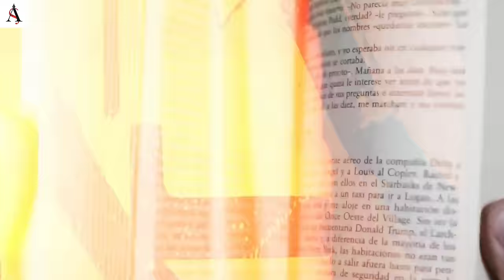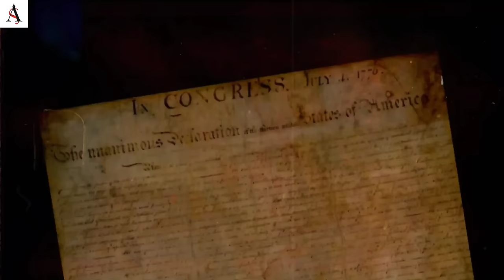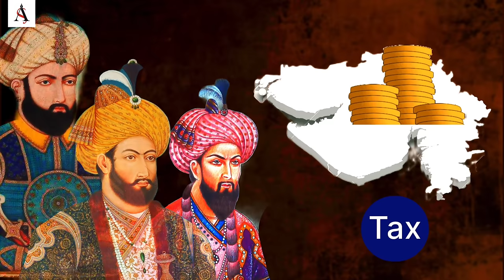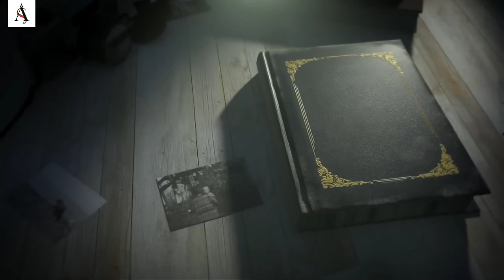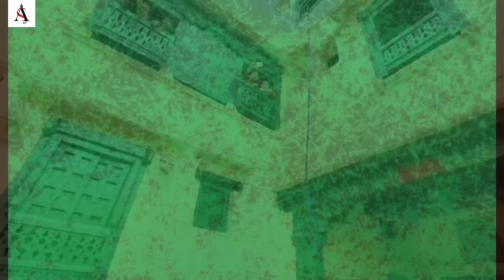पोरबंदर की राजमाता और दीवान के बीच का वो झगड़ा, जो खत्म कर देता महात्मा गांधी का परिवार| History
ये बात 200 साल पहले की है.पोरबंदर की गांधी हवेली को राणा की सेना ने चारों तरफ से घेर लिया. सैनिकों को आदेश मिले थे कि हवेली के दीवान उत्तमचंद को उनके परिवार समेत खत्म कर दिया जाए. लेकिन ये काम इतना आसान नहीं था. क्योंकि हवेली की रक्षा कर रहे थे मकरानी पहरेदार गुलाम खान मकरानी. अब एक तरफ राणा की पूरी सेना थी और दूसरी तरफ मुठ्ठीभर मकरानी पहरेदार. उन्होंने दीवान और उनके परिवार को हवेली में ही बंद कर दिया और पोरबंदर की सेना पर टूट पड़े. भयानक जंग मची. दीवान का एक-एक पहरेदार पोरबंदर की फौज़ पर भारी पड़ रहा था.लेकिन पोरबंदर की सेना को भी ये आदेश मिला था कि उन्हें दीवान उत्तमचंद गांधी के पूरे परिवार की हत्या करनी है. इसलिए वो भी पीछे नहीं हट सकते थे. ईधऱ हवेली से ये नज़ारा देख दीवान उत्तमचंद गांधी को लगने लगा कि अब उनका पूरा परिवार खत्म हो जाएगा. एक दीवान और राजमाता के बीच ये ऐसा झगड़ा था जिससे गांधी परिवार का वजूद मिट जाता और महात्मा गांधी कभी पैदा ही न होते. लेकिन क्यों हुआ था राजमाता और दीवान के बीच झगड़ा? किसने रोकी जंग? कैसे बची गांधी परिवार की जान? क्यों महात्मा गांधी नहीं बनें पोरबंदर के दीवान?...

Must Watch-
राजस्थान के उद्घाटन के वक्त लौहागढ़ में हथियार लेकर क्यों पहुंच गए थे जाट? History behind Rajasthan

बचपन में फ्रॉक और नथली पहन कर बड़ा हुआ नाथूराम, कैसे बना महात्मा गांधी का हत्यारा। nathu ram godse

कुत्तों को ले गए, बीवीयों को भूल गए। जानें पाकिस्तान में क्या हुआ जूनागढ़ के नवाब का हाल। Junagarh

ठीक 15 अगस्त के दिन पाकिस्तान में चला गया था जूनागढ़, जानें कैसे सरदार पटेल ने पलटी हारी हुई बाज़ी

अगर आप इतिहास में रूचि रखते हैं या फिर आप किसी कंपीटिशन एग्जाम की तैयारी कर रहे हैं तो ये Video आपके लिए है.इस  Report  में पोरबंदर के इतिहास की कहानी और महात्मा गांधी के जन्म से पहले गांधी परिवार की कहानी को विस्तार से समझाया गया है. पोरबंदर रियासत के दीवान परिवार में पैदा होने के कारण महात्मा गांधी ने हमेशा एक संपन्न जीवन जीया था. 2 अक्टूबर को जब कर्म चंद गांधी के परिवार में पैदा होने से लेकर सत्याग्रही बनने तक के सफर को भी इस Report में दिखाया गया है. इस कहानी को पूरे FACT CHECK के बाद पेश किया गया है.